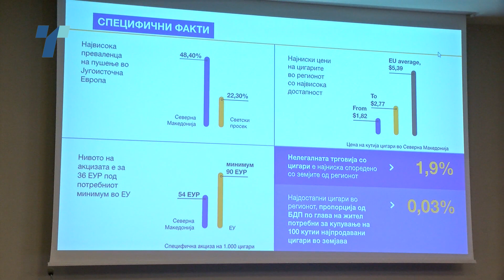И малолетниците може да се видат со цигара в рака - алармираат истражувачите